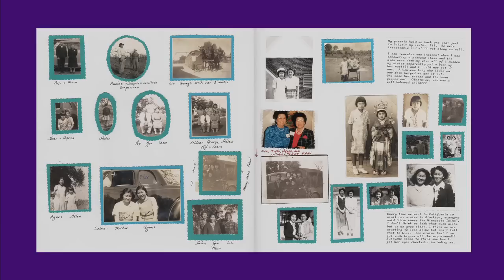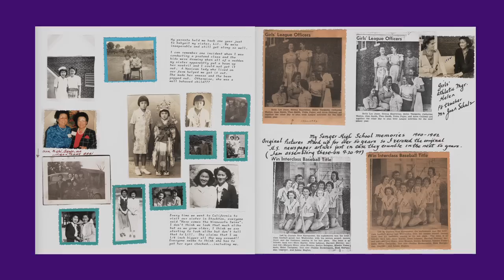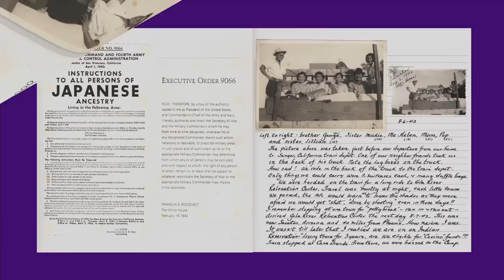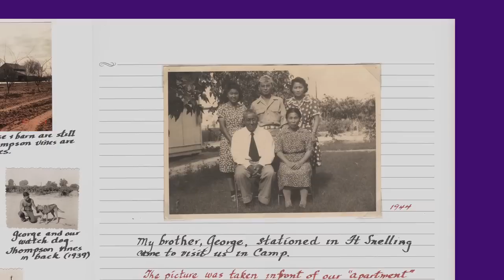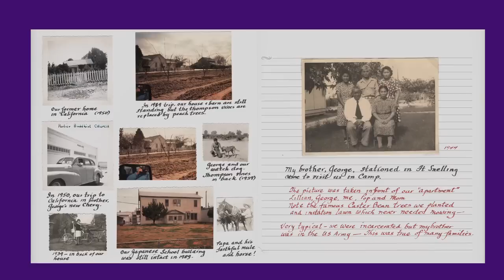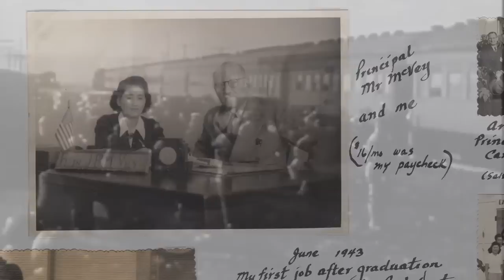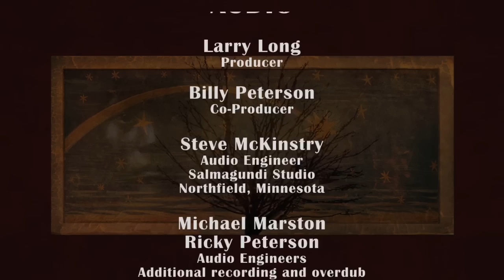01 Be Kind To All That Live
On April 9, 2011 troubadour Larry Long celebrated the release of his latest CD "Don't Stand Still" with a high energy concert at the Loring Theater in Minneapolis, Minnesota with guests Tonia Hughes, Robert Robinson, and JD Steele.

Other musicians at the concert included Billy Peterson (Electric and Acoustic Bass), Marc Anderson (Percussion), Michael Bland (Traps), Cory Wong (Electric & Acoustic Guitar), Sam Reeves (Piano and Hammond Organ).  Backup singers were Valerie Robinson, Angie Stewart, and Henry Williams.  The choir for the final set was Joyful Noize with members from the Park Avenue Methodist Choir.

Concert audio by Cody Anderson with post-concert mix by Michael Marsden.
Concert video produced by David McDonald of DMcD Productions and Al Wivell of University Video Production Services for Community Celebration of Place.

Proceeds benefit Community Celebration of Place, a non-profit whose program, Elder's Wisdom, Children's Song, works to bring elders and youth together in schools and communities through the creative songwriting process.